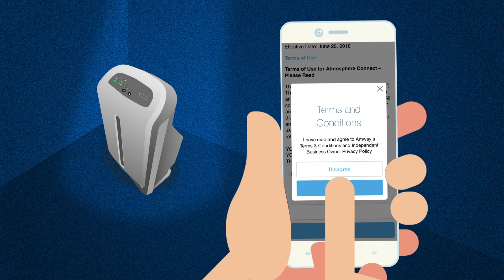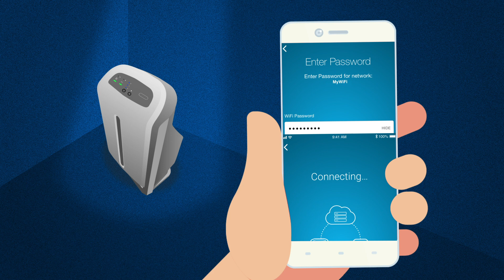Atmosphere Mini™ - How to download the Atmosphere Connect APP and pair your unit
Learn how to download the Atmosphere Connect APP, the companion APP for Atmosphere Mini™ and pair it with your unit.